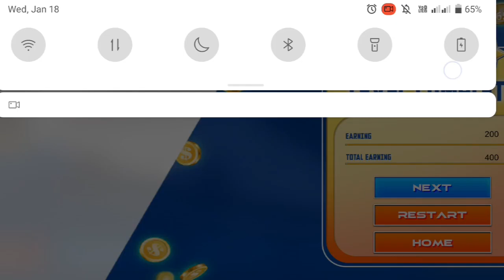BUS DRIVING SIMULATOR 3D GAME - Car racing, City Bus Coach Android Game is different